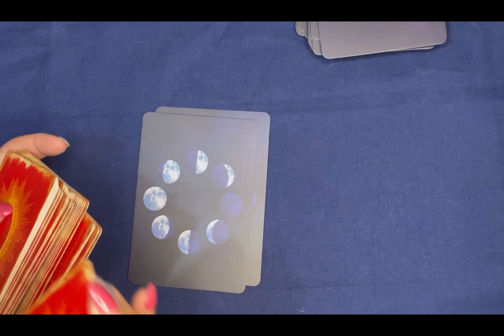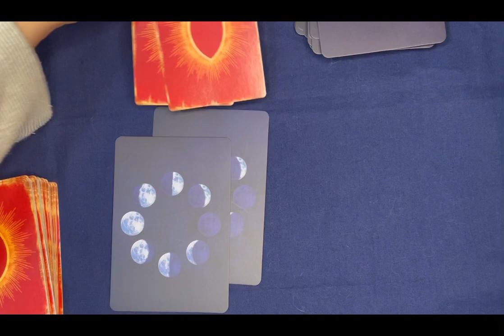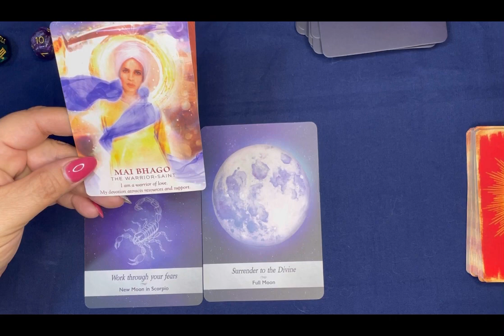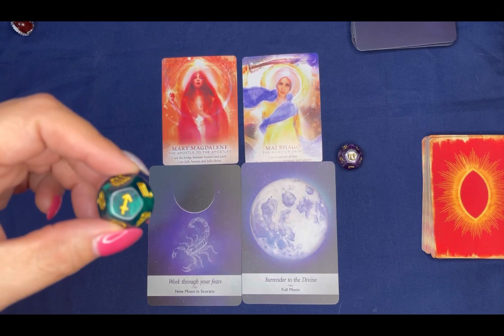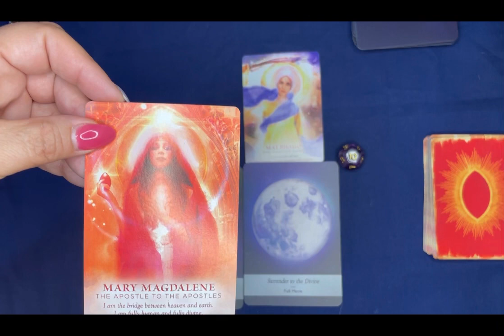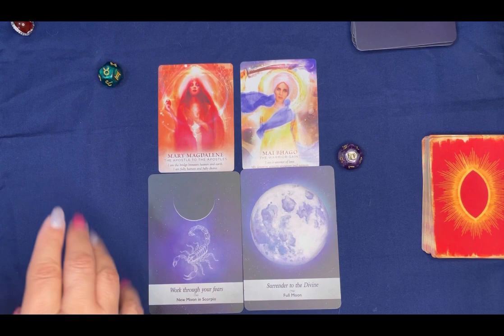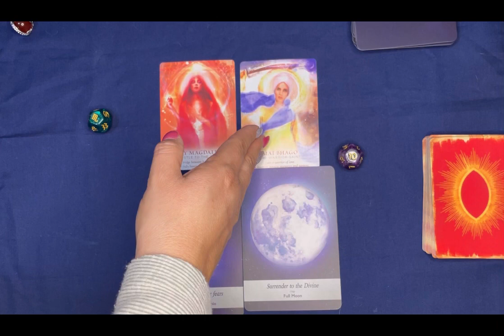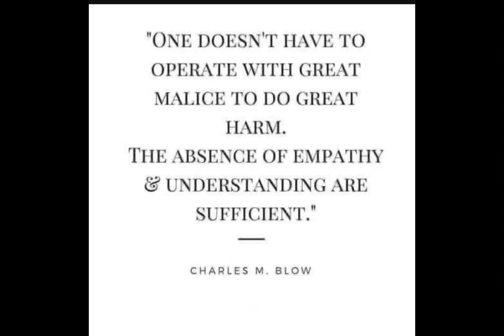‘Ending & Beginnings, Oh My!’ Moons Day weekly Reading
Happy Moon day everyone!
This is the Oracle reading for February 27, 2023. This week is one of those hang on weeks! We may be triggered into our fears and we’re going to have to really sit down and decide which is truth and which is the fantasy. I’m going to remind you all to stay grounded, walking, barefoot on the ground, going out and touching the earth, if you’re in the environment where you can do so than planting is a good option, getting your garden together and ready for the upcoming season. For many of you, just being out in nature will be a wonderful thing we need that Cleansing breath to come through us. It’s time to cleanse guys, it’s time to get real. ￼

Blessings,
Sirona Rose